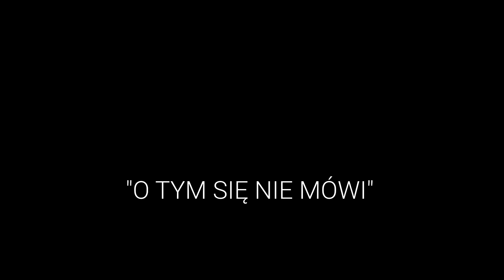oTymSieNieMowiFILM - Beata Kawka aktorka, ambasadorka inicjatywy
W dokumencie oddajemy głos kobietom, które doświadczyły ciąży z wadą embriopatologiczną i lekarzom specjalistom: ginekologom, psychiatrom, położnym którzy każdego dnia widzą ciche dramaty kobiet i ich rodzin.
Nie możemy liczyć na wsparcie państwa dlatego film zostanie sfinansowany z obywatelskiej zbiórki.